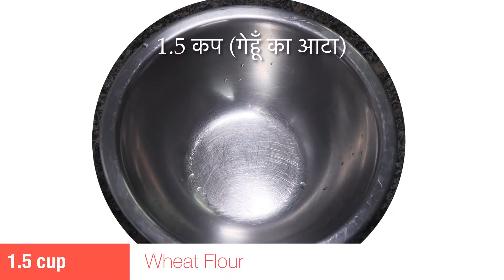How to make Perfect Roti ।। पर्फ़ेक्ट रोटी बनाने का तरीक़ा